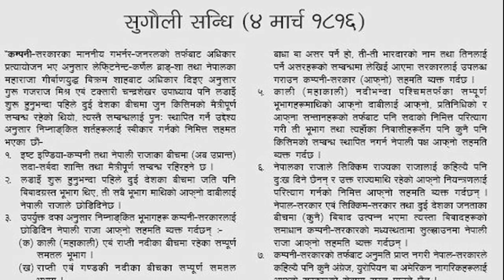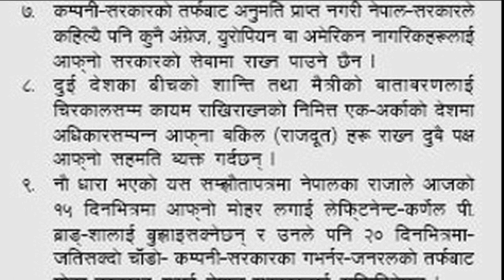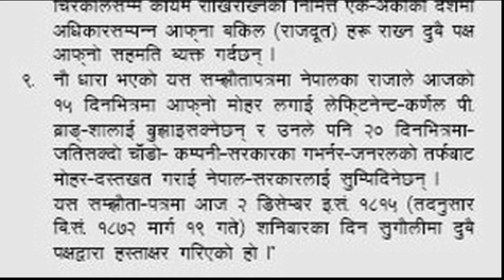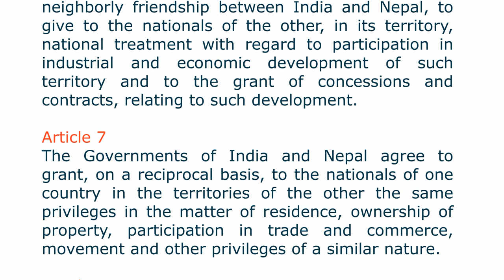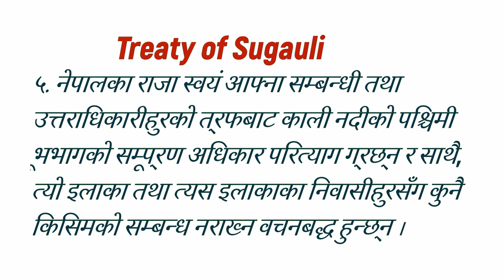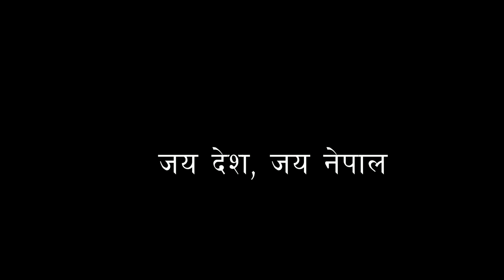Sugauli Treaty of Nepal.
Sugauli Treaty of Nepal. Signed on 2 December 1815 and ratified by 4 March 1816, The Treaty of Sugauli, also known as the Sugauli Sandhi, was the treaty signed between the East India Company and the then king of Nepal, King Girvan Yuddha Bikram Shah after the Anglo-Nepalese War in the years 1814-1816. Raj Guru Gajaraj Mishra aided by Chandra Shekhar Upadhayaya was the signatory for Nepal while Lt. Col. Paris Bradshaw was the signatory for the Company. The treaty got its name as Sugauli sandhi as it was signed in the place called Sugauli.

The treaty was signed as the mutual understanding between the two parties on certain issues like territorial concessions in which parts of Nepal will be given to the British India, British embassy would be established in Kathmandu as a British representative and also, Britain would be allowed to recruit Gurkhas for military service. After the treaty, Nepal also lost the right to deploy any American or European employees in its service unlike earlier when several French commanders had been deployed to train the Nepali army. The treaty caused the loss of about one-third of Nepalese territory including those that the Kings of Nepal had won in wars such as Sikkim in the east, Kumaon and Garhwal in the west and much of Terai in the south. However, some of the Terai lands were restored to Nepal in 1816 followed by some more in 1860 as a way to thank Nepal for helping the British suppress the Indian rebellion of 1857.

The first British representative was Edward Gardner who resided at a compound north of Kathmandu, now known as Lazimpat which houses British and Indian embassies. He was the first westerner allowed to live in Nepal (Kathmandu) in the post-Malla Era as the Gurkhas had deported the Christian missionaries after they conquered Nepal during the mid 18th century. In December 1923, the Treaty of Sugauli was superseded by ‘treaty of perpetual peace and friendship’ which upgraded the British resident to an envoy. In 1950, a separate treaty was signed with India that restored fresh relations between the two as independent countries.